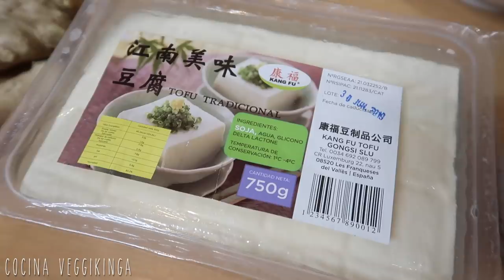RAMEN VEGANO [Tonkotsu] En casa | Paso a paso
🍴 Ingredientes:

Para 3-4 personas

-Ajo 6 dientes aprox.
-Setas shitake 7 o 8 aprox
-Setas enoki al gusto
-Cebolla 1
-Salsa picante toban djan (opcional)
-Tiras de bambú al gusto
-Brotes de soja al gusto
-Pasta de miso una cucharada
-Tofu al gusto
-Aceite de sésamo
-Leche de soja sin azucares añadidos
-Sake
-Semillas de sésamo 4 cucharadas
-Alga kombu 15g
-Cebolla tierna 6 aprox
-Jengibre

Hans @hans.esz
Lua @pvikinga